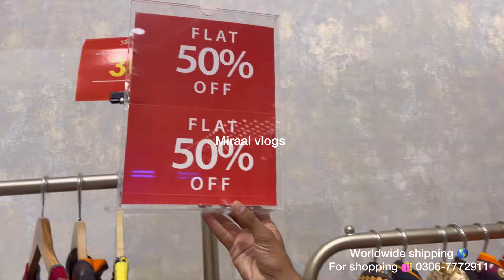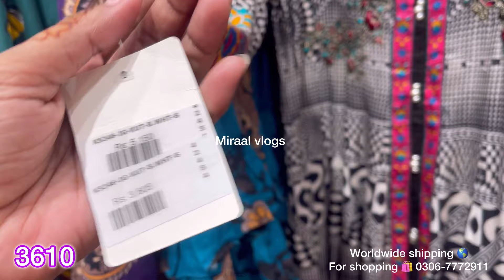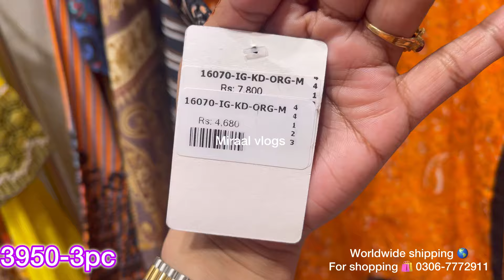Sha posh flat 50% off summer & winter sale |low price suit |20 September 2024